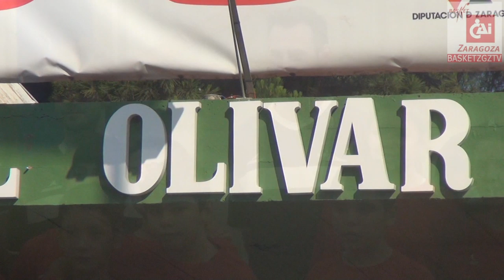El Campus 2014 abre sus puertas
Un año más, El Estadio Miralbueno-El Olivar acoge el Campus de Verano del CAI Zaragoza. Cientos de niñ@s se dan cita en una actividad que hace las delicias de monitores y pequeños, y que en su primera jornada ha contado con la visita de Pedro Llompart